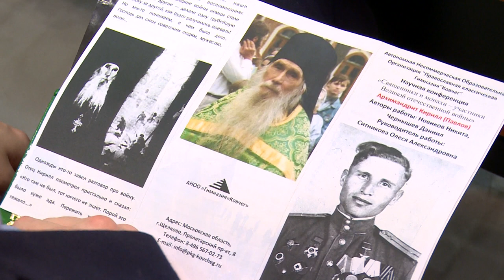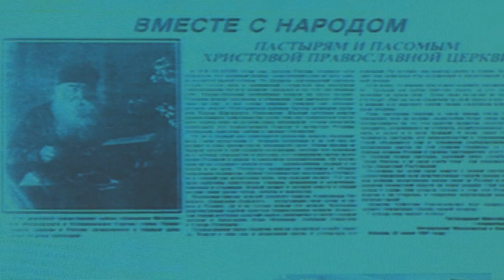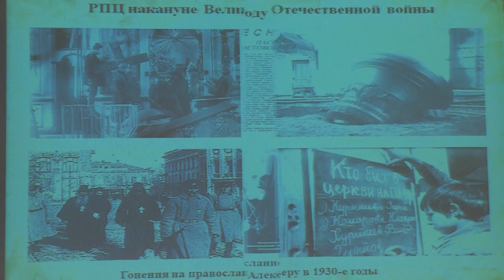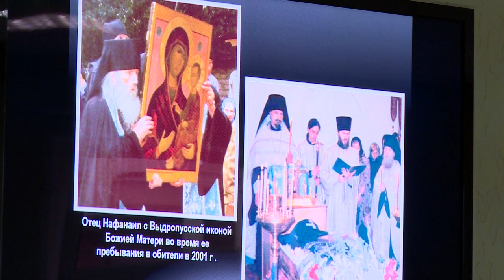Вера как движущая сила, стойкость духа и отвага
Роль Русской Православной Церкви в победе над фашистскими захватчиками в Великой Отечественной войне стала главной темой конференции школьников  в рамках 17-х Рождественских чтений Московской епархии.  На конференции побывала и наша съёмочная группа.